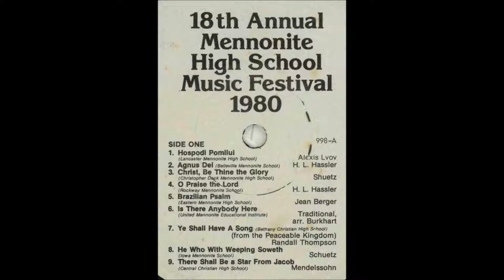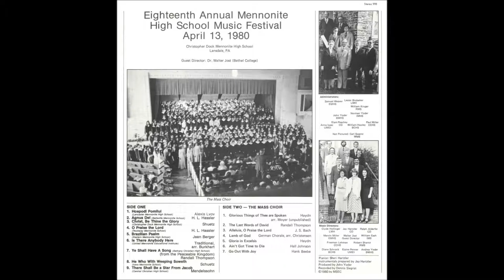There Shall Be a Star From Jacob, Felix Mendelssohn, 1980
Performed by the Central Christian High School Concert Choir on 13 April 1980, under the direction of Freeman Lehman.  Excerpt from the Eighteenth Annual Mennonite High School Music Festival at Christopher Dock Mennonite High School, Lansdale, Pennsylvania, U.S.A., 13 April 1980.  Participating choral programs included Lancaster Mennonite High School, Belleville Mennonite High School, Christopher Dock Mennonite High School, Rockway Mennonite Collegiate, Eastern Mennonite High School, United Mennonite Educational Institute, Bethany Christian High School, Iowa Mennonite School and Central Christian High School.  Original vinyl LP-Stereo 998 recorded by Dennis Siegrist and 1980 copyright by the Mennonite Secondary Educational Council.  Digital transfer by R.G. Herbst, Feb. 2013, 1981 graduate of Central Christian H.S.